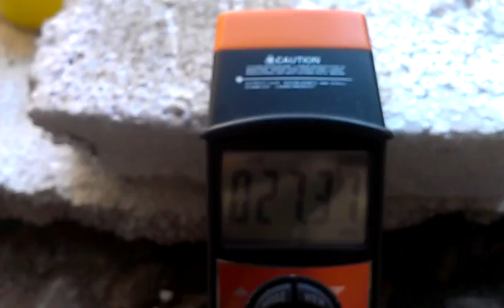Дисковый ORC-турбогенератор - первый тест.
Пробный тест турбогенератора. Давление в ресивере 8 бар, давление перед соплом турбины в пике 4 бара.